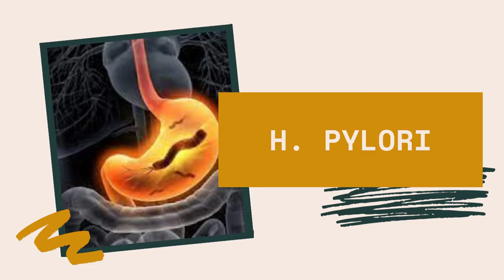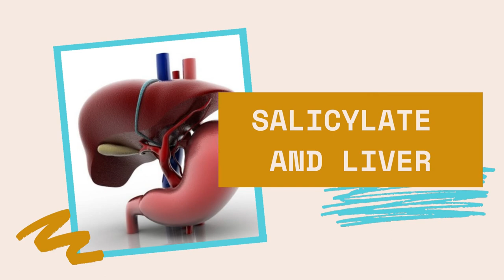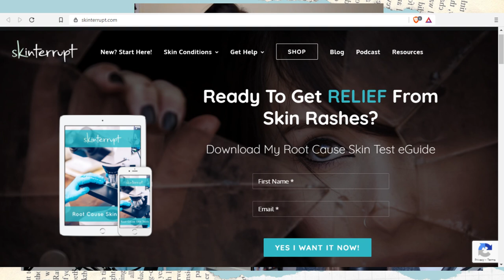Skin and Gut Connection with Jennifer FUGO - IBS Freedom Podcast #42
Skin and gut connection is one of the topics less in the gut space.
But, how can our gut be very powerful that it can affect our skin?
Have you been having skin issues that doesn't seem to go away despite all of your hard work to eradicate it?
Maybe, gut health is the missing link.

Here is Jennifer Fugo, from Healthy Skin Show, to help us discover the link between gut and skin issues and how it gets solved.

TIMESTAMP:
0:00 Introduction
02:54 Jennifer's Story
15:21 Root Causes with Eczema
19:00 Psoriasis
20:30 Rosacea
25:26 Estrogen
28:44 Trauma and Stress Response
40:00 Salicylate potentially liver issue
45:00 MOLD
49:00 Solutions
56:42 Coconut Oil on the Skin
57:54 Probiotics on Topical Products
1:02:22 Closing Remarks

Love this video?